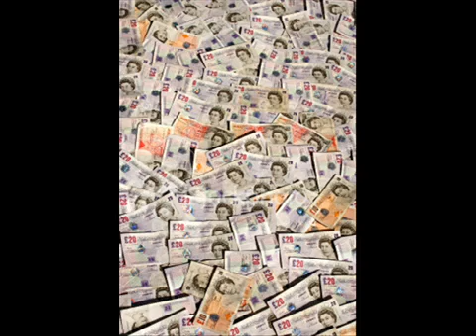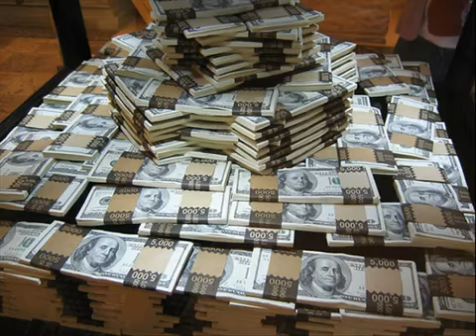Gyptian - More Money {Hustla Talk Riddim} May 2010 - KasExodus/Exodus Prod